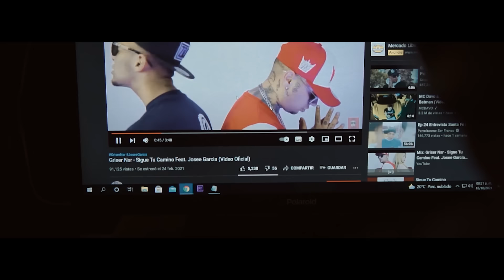Griser Nsr - Dejame En Paz Feat. @JoseeGarcia (Video Oficial)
Griser Nsr - Dejame En Paz Feat. Josee Garcia  (Video Oficial)